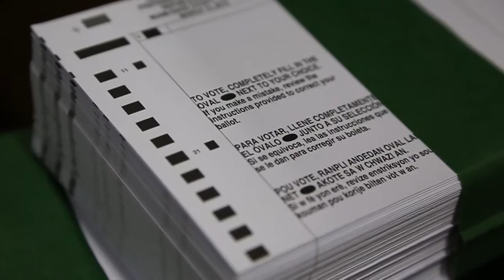Departamento de Elecciones dice que colas para votar no serán de más de una hora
La subdirectora del Departamento de Elecciones de Miami-Dade, Carolina López, dijo para este año electoral esa organización tiene como meta que los votantes no deban esperar más de una hora en cola para sufragar en las urnas. (Video por José A. Iglesias | el Nuevo Herald)